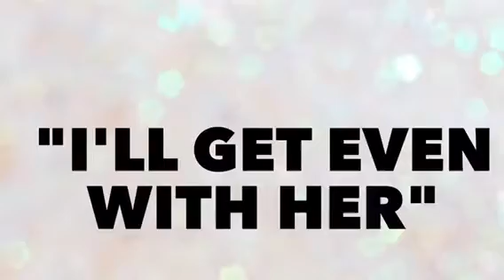How to Surprise a Pet Parent for the Holidays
How to gift a dog mom with a surprise from Swiffer® - learn more